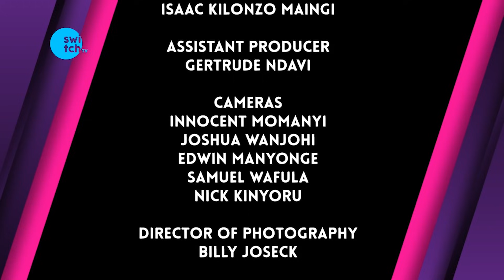We had sex only once and she was pregnant, I bolted - Boy child opens up on Real Talk